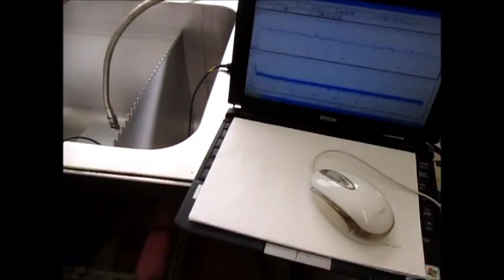超音波制御実験 Ultrasonic control experiment